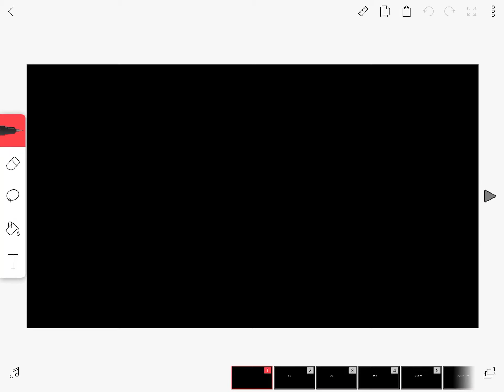Deltarune chapter 1 Animation (PART 1)(Are we connected?)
This is a clip for a reason, I do not know if I will finish this as a series.